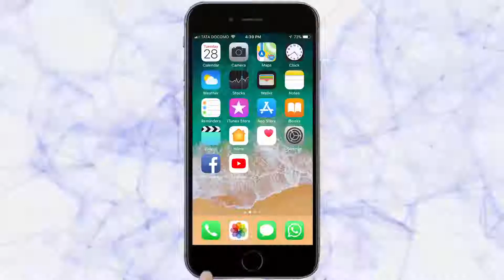बेळगाव बार असोशिएशन व न्यायालय प्रशासनातर्फे न्या. बी. एस. पाटील यांचा सत्कार-Belgaum News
|तरुण भारत| बी. एस. पाटील यांनी वकिल व न्यायाधीशांना केले मागदर्शन